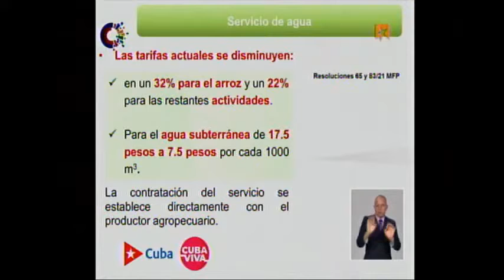Novedades en el servicio del cobro del agua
En el caso de los servicios de agua, también se elimina el cobro automático contra el saldo de las cuentas de la base productiva agropecuaria.